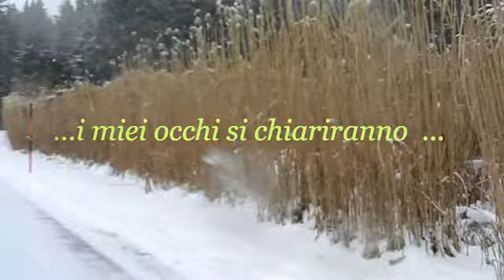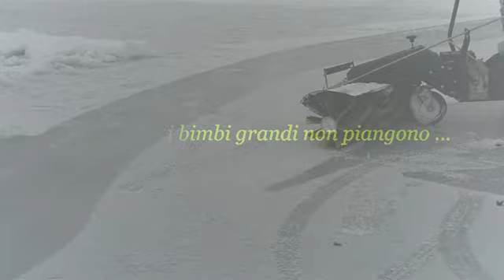Zucchero: Diamante (incl. lyrics) - Winter Triking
Zucchero: Diamante (Italian version) - recumbent trike in winter - Liegedreirad im Winter
Grazie a tutti i partecipanti! Thanks to all participants! Danke an alle Mitwirkenden!